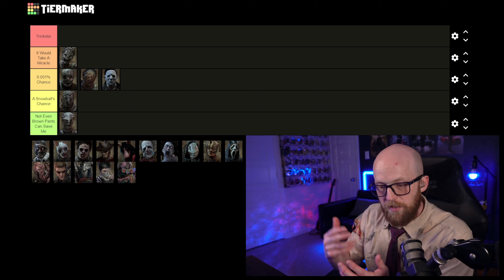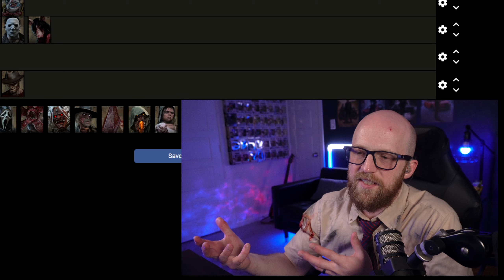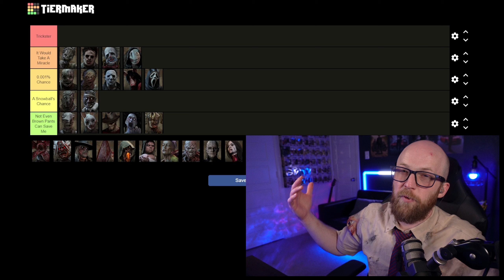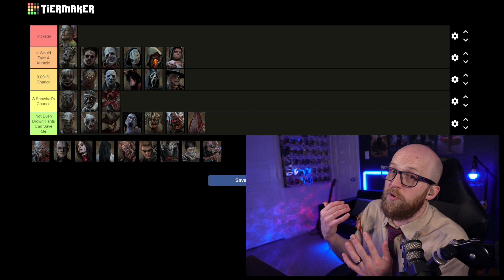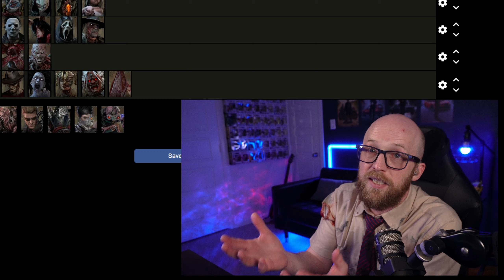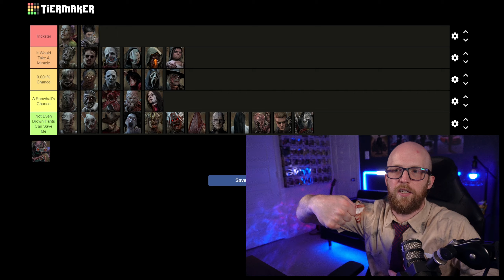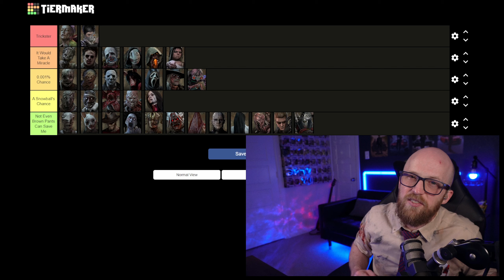Which DBD Killers Could I Escape IRL?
If I was in a real life DBD trial, who could I escape? Here are my thoughts.

Don't forget to head over to my Community Tab to vote in the current series of polls that will become our next Community Tier List video!
On June 13, 2023, Behaviour released DBD's 28th Chapter DLC - End Transmission - which brings a new Antagonist named the Singularity and a new Survivor named Gabriel Soma.

00:00 Intro
02:47 Trapper
03:27 Wraith
04:04 Hillbilly
04:40 Nurse
05:38 Myers
06:49 Hag
08:29 Doctor
08:59 Huntress
09:38 Bubba
10:09 Freddy
10:40 Pig
11:09 Clown
11:51 Spirit
12:25 Legion
14:33 Plague
14:59 Ghost Face
15:45 Demo
16:04 Oni
16:29 Deathslinger
17:33 Pyramid Head
17:48 Blight
18:38 Twins
19:35 Trickster
20:44 Nemesis
21:27 Pinhead
22:06 Artist
22:47 Onryo
23:50 Dredge
24:07 Wesker
24:26 Knight
25:07 Skull Merchant
26:05 Singularity